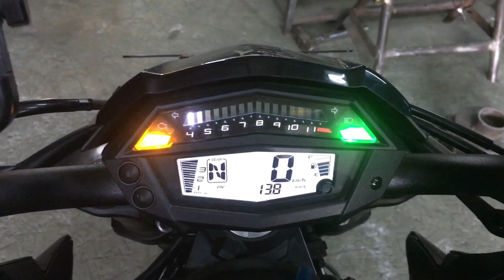Full exhaust system on a 2022 Kawasaki Z1000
DRIFT XAUST on a 2022 Kawasaki Z1000!

•Full exhaust system with dual exits